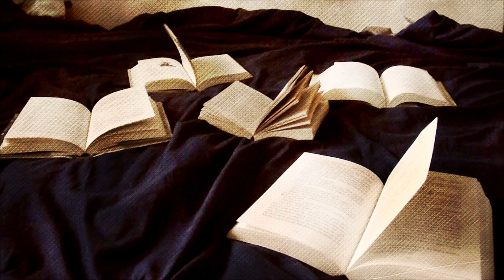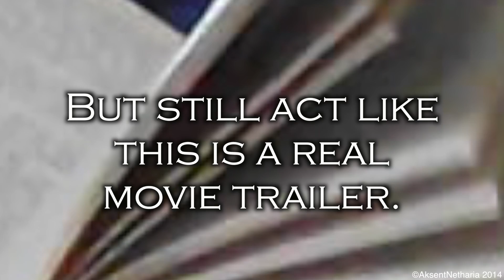Salvador Rayo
This video is a trailer to a sequel to the bestselling
book "Bless Me, Ultima" by Rudolfo Anaya.
Yes, it is another school project.